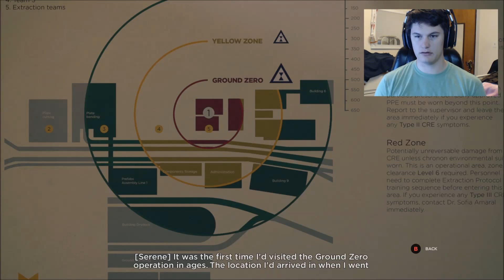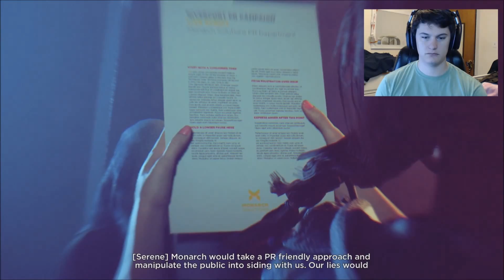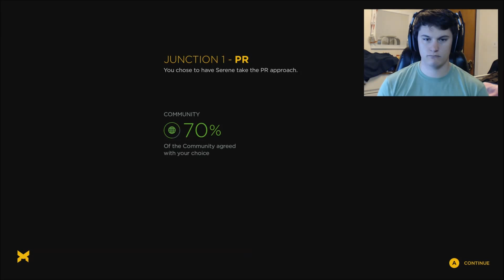Two Sides // Quantum Break // Junction 1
Playing Quantum Break on XBOX one.